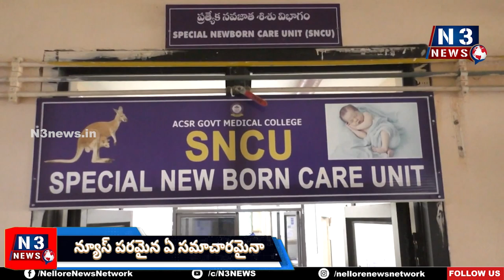జీజీహెచ్‌ను ప‌రిశీలించిన క‌లెక్ట‌ర్‌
రోగుల ప‌ట్ల నిర్ల‌క్ష్యం త‌గ‌ద‌ని సూచ‌న‌
మెరుగైన వైద్యం అందించేందుకు చ‌ర్య‌లు చేప‌ట్టాల‌ని ఆదేశం
అల‌స‌త్వం వ‌హిస్తే చ‌ర్య‌లు త‌ప్ప‌వ‌న్న జిల్లా క‌లెక్ట‌ర్ హ‌రినారాయ‌ణ‌న్‌